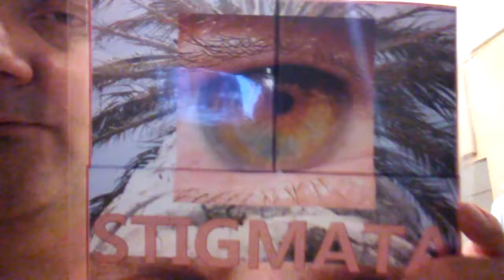PB THE HANDSOME BALD GUY... GOLD... AND... LAZY.